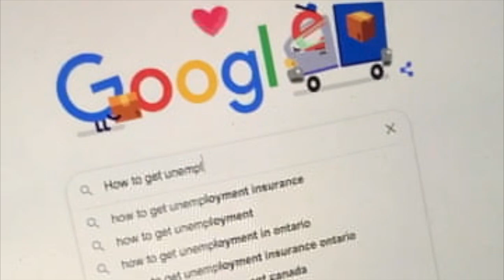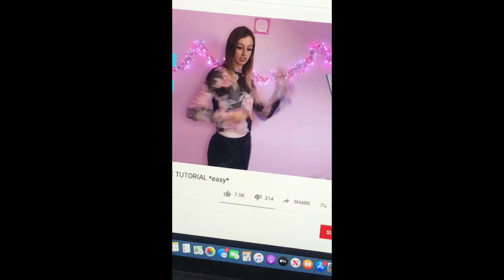Day 40 in Quarantine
We've been isolated for 40 days now due to Covid-19 restrictions. This is where I'm at.